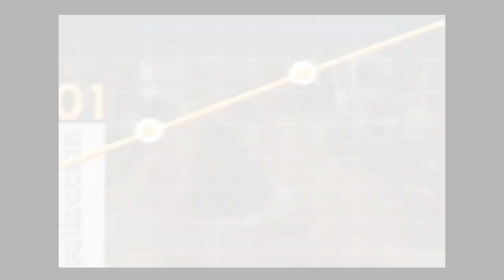empresa Colombiana pionera en Software [Negocios en Tm] ®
Hoy en @Negociosentm @paolaRuedaLopez conversa sobre esa TecnologíaqueCambiaVidas @Mintic @LunaDavid

Elsa Nidia Bustamante Gerente Regional Medellín y Eje Cafetero de Digital Ware comparte la historia de desarrollo de una interface que aporta a las personas, a su labor, al clima laboral y a las compañías.

Digital Ware es una compañía colombiana que hoy exporta software. 24 años de trayectoria.